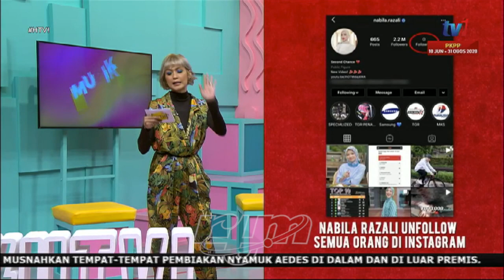HTV! Episod 12 bersama Man dan Zulin Aziz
Bersama pengacara, Nana Mahazan ingin memberi motivasi dengan membawakan artis Man dan Zulin Aziz dalam segmen Apa Cerita?. Kumpulan Heavside pun ada dalam segmen Indie Band dan jangan terlepas apa yang menarik dalam Apa Yang Viral?. Saksikan HTV! pada setiap Ahad pukul 1.30 tengah hari di TV1 | myklik.rtm.gov.my